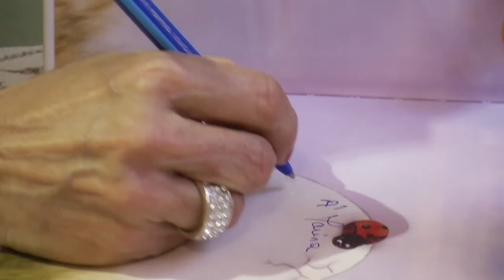Le Pavillon "M" les Minots !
Programme du mercredi 17 avril dernier, Le Pavillon "M" les Minots !
- Décryptage et visite en famille des "Trésors exquis" avec un médiateur spécialisé dans l'accueil du jeune public (à partir de 4 ans).
- Séance de lecture avec Régine Raymond Garcia qui lira son dernier ouvrage "Beaudragon" illustré par Eva Kopp !
- Les "pitchouns"" : Goûter offert en salle Mistral !!
Vidéo réalisée par les élèves de l'IEJ de Marseille